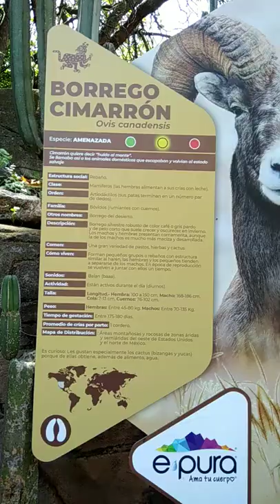EL BORREGO CIMARRÓN!!! ZOO DE LA CIUDAD DE MÉXICO!!!!